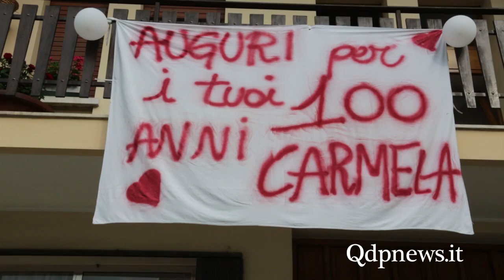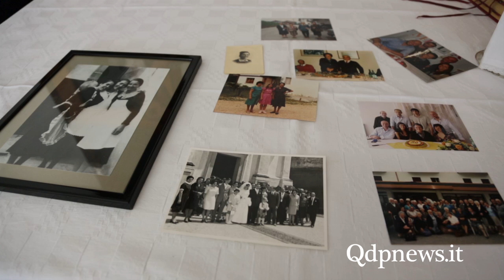Miane - Cent’anni anni e non sentirli, l’incredibile storia di Carmela Tittonel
Trovarsi di fronte Carmela Tittonel nel giorno del suo centesimo compleanno è cosa che lascia a bocca aperta. Quando si arriva nella sua abitazione di Campea, dove vive da sola, anche se i figli abitano vicino, viene incontro dritta come un fuso, con un portamento e con dei modi che le tolgono una ventina di anni, tanto da pensare di aver sbagliato persona.